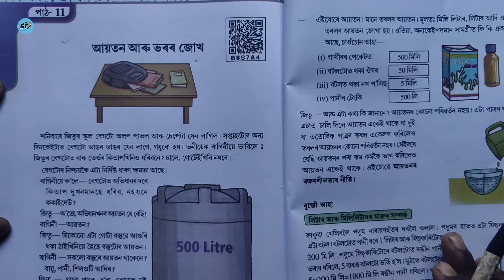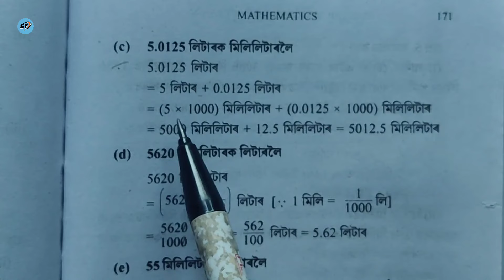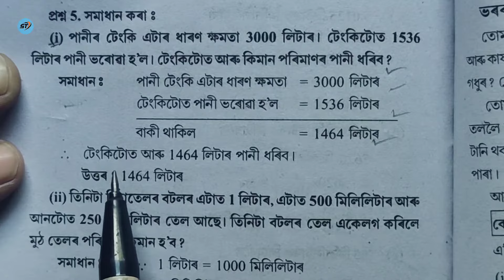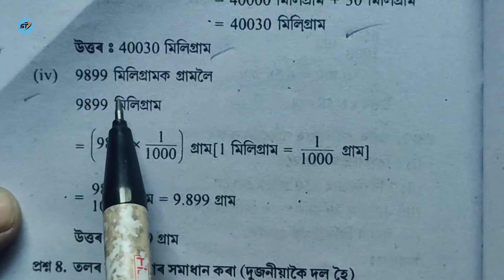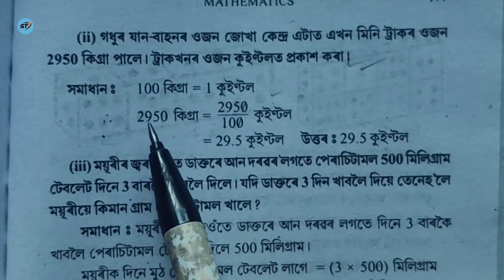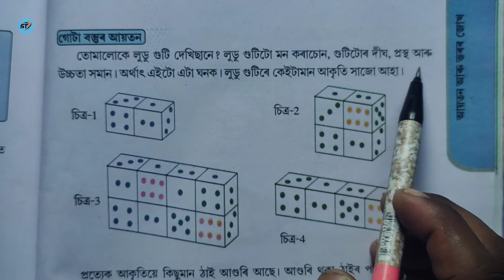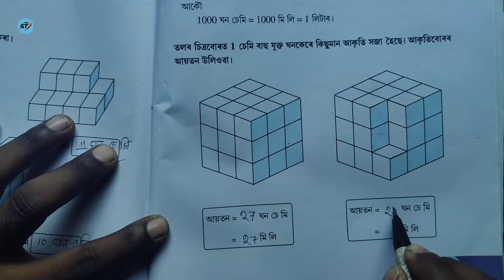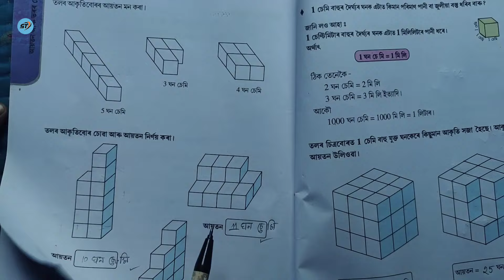আয়তন আৰু ভৰৰ জোখ ।। নতুন গণিত ।। পঞ্চম শ্রেণী ।। পাঠ নং-১১ ।। Lesson - 11 Assamese medium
About video